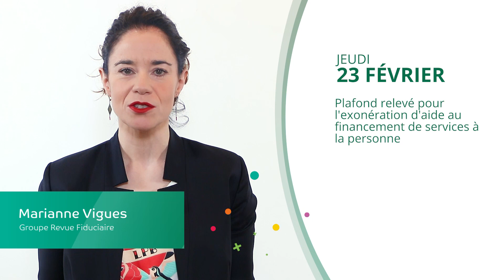Services à la personne, Cessions de droits sociaux, Professions libérales - JT du 23/02/23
À la une du JT d’actualité juridique de La Revue Fiduciaire de ce jeudi 23 février : Plafond relevé pour l'exonération d'aide au financement de services à la personne, Cessions de droits sociaux, Un nouveau cadre pour l'exercice en société des professions libérales réglementées

Sources et références par ordre d’apparition à l’écran :
- Arrêté du 17 janvier 2023, JO du 7 février, texte 17
- impots.gouv.fr / Accueil / Professionnel / Découvrez-le-nouveau-service-en-ligne-de déclaration-des-cessions-de-droits-sociaux
- Ordonnance 2023-77 du 8 février 2023, JO du 9